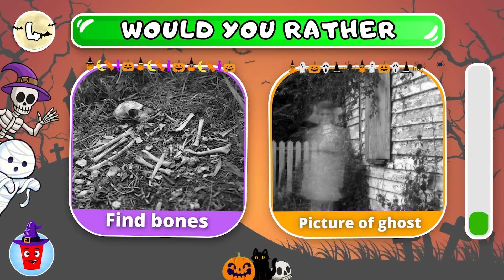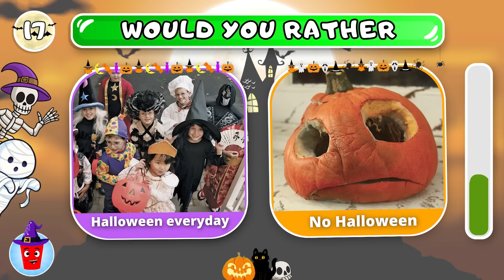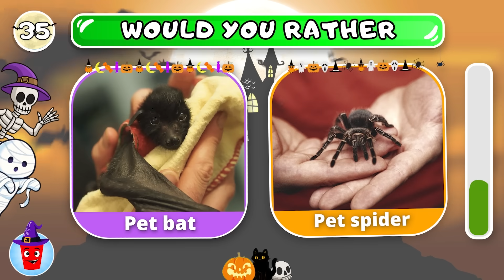Would You Rather... 🎃 SCARY Edition! 🎃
Would You Rather... HALLOWEEN Edition! 👻🎃🧙‍♀️🧛‍♀️
Are you sure you're the biggest HALLOWEEN fan? Join me in a fun game of "Would You Rather... HALLOWEEN Edition! 👻🎃🧙‍♀️🧛‍♀️" and prove it to me! We're going to have the best time!

We will play 40 different halloween would you rather questions and you have to choose your favorite option. After the timer run out, the next would you rather question will be shown in the video. We wish you a lot of fun with this Halloween quiz! 😄

Let us know your scary choices in the comments! 💬